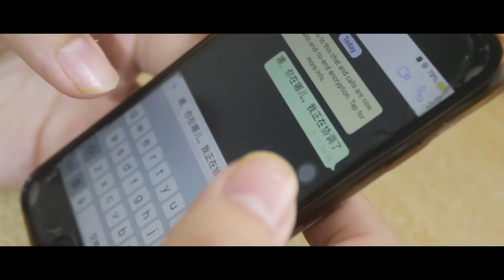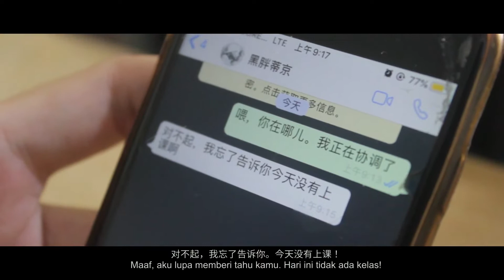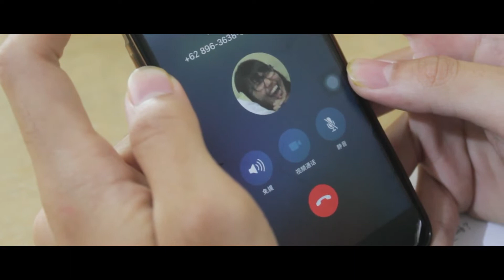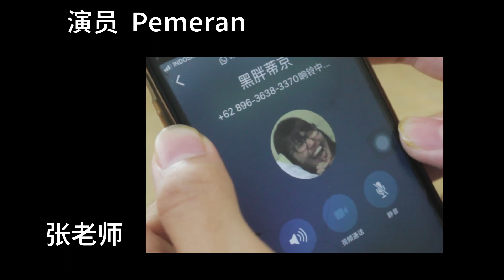Kisah Kelasku - Kelas Dasar C Sore |初级下午C班 — 上课的我们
Bakorpend mengadakan lomba film pendek untuk setiap kelas, dengan judul 'Kisah Kelasku', berikut adalah cerita-cerita tentang kelas masing-masing. Ayo, kita saksikan kisah menarik ini.
Jangan lupa temukan kami di